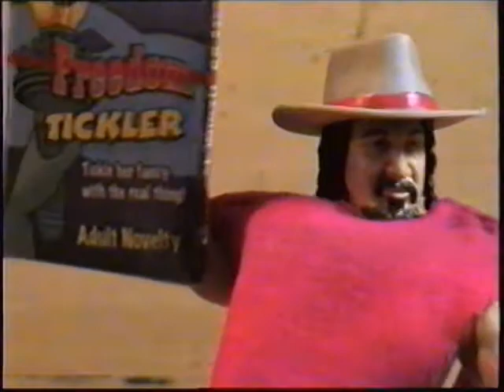Wasteland TV: The 5th Anniversary with That Doll Guy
Can you believe it? We have been on-line for five years now. Here is our 5th Anniversary clip with an old character from the past summarizing the past five years. Currently, we made a 5th anniversary episode of our TV show Wasteland TV, which is now playing on Channel 26 in Modesto, CA on MYTV26 on Mondays at 10PM and Thursdays at 10:30PM, so if you live in Stanislaus county, be our guest and check out our show. That Doll Guy and other voices are done by agis261.